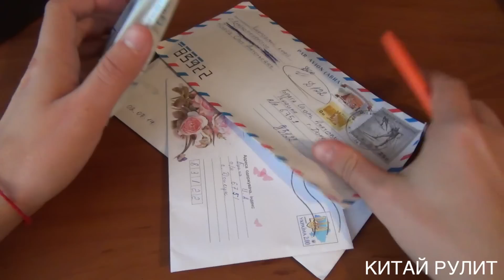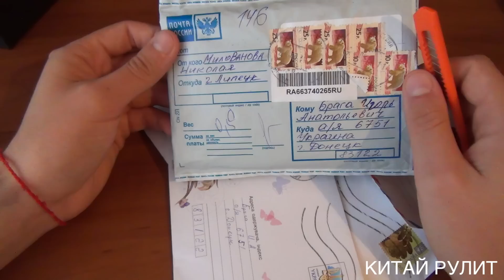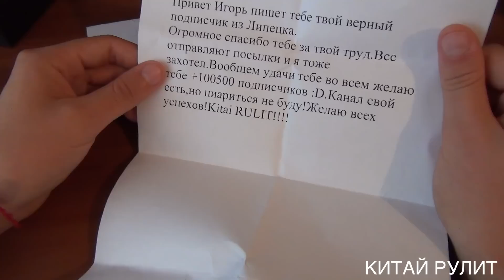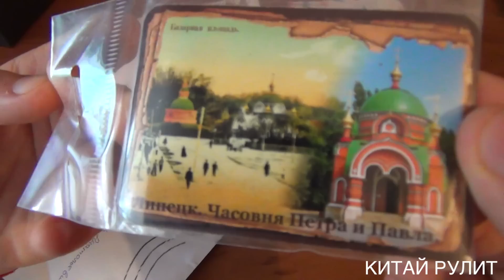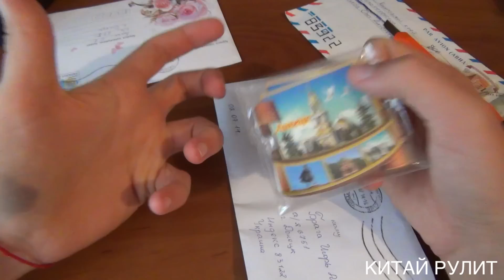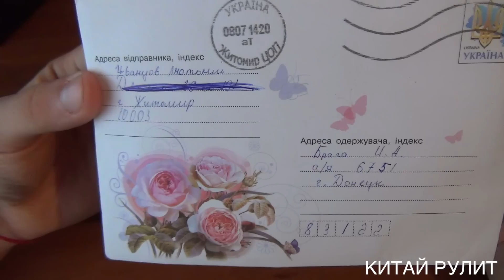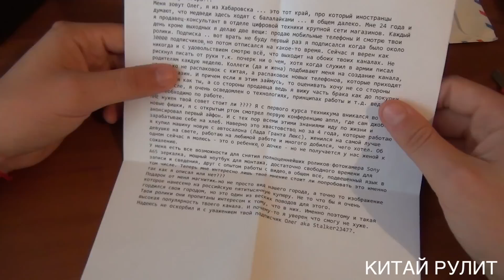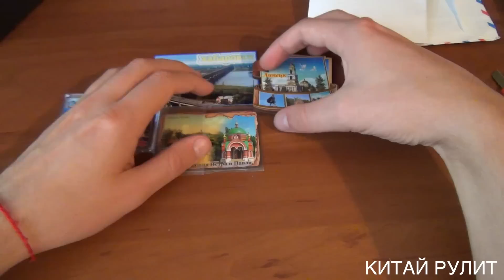Посылка от подписчиков №552,553,554,555. Последние письма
Дропшиппинг с Китай Рулит

Для развития плейлиста "Самый дешевый...из Китая"
Кошельки Webmoney
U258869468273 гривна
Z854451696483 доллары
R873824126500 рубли